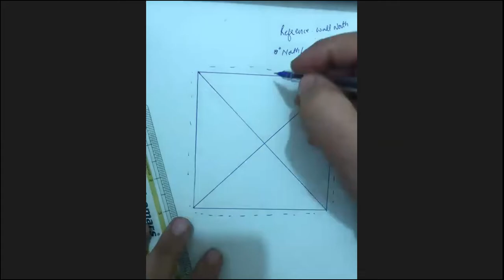how to mark degree north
vastu mahavastu mark the center point of your house on the map. Determine the exact north point of your house using compass, Stand at the entrance door of your home, facing outside. Use a compass to check the direction that you are facing.Once the 0°/360° mark on the compass and the north of the needle are aligned, determine the direction directly in front of you.With Google Maps you can easily find the direction of your room.
Hold the base of the compass flat in front of your chest.Ensure that you are away from structures that could affect the magnetic needle and hence, the reading, of the compass.The main door direction as per vastu should always be to the north-east, north, east or west, as these directions are considered propitious.Most homebuyers prefer East-facing houses as that direction is associated with good luck and prosperity. Vastu experts say that apartments above the fourth floor are devoid of the water element and must be not be bought to avoid problems in career or relationships.TikTok Account Analytics Google News Initiative